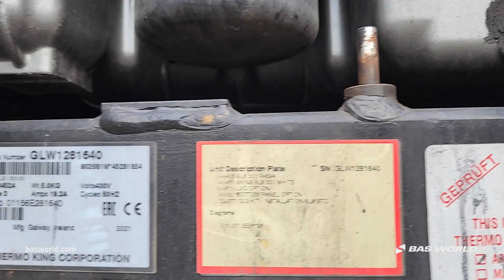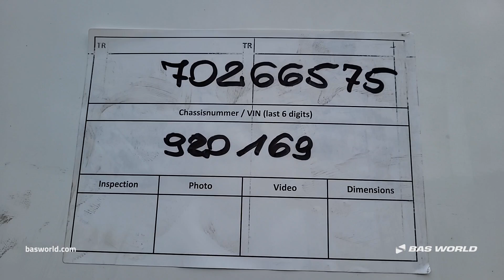Krone Thermo King SLXi 300 - 2021 - BAS World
Krone Thermo King SLXi 300 for sale at basworld.com

Reference: 70266575

At BAS World we speak multiple languages to help you in the best way we can. If you want to buy this Krone Thermo King SLXi 300, don't hesitate to contact our sales team. They can tell you everything about this Krone Thermo King SLXi 300 for sale.